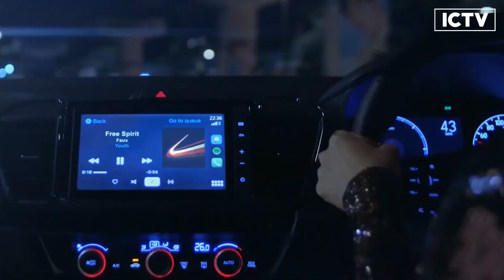Bakit walang Honda Taxi?